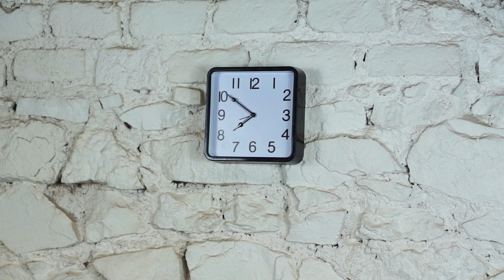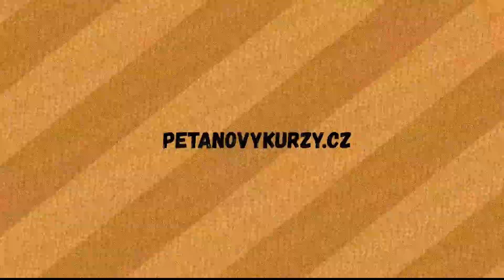Jak HRÁT na kytaru a ZÁROVEŇ ZPÍVAT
Naučit se zároveň hrát a zpívat je snadné, pokud hraješ JEDNODUCHÝ doprovod a hraješ EXTRÉMNĚ POMALU.

🎸Nejde ti naladit kytara? Napiš mi na instagramu, naladíme ji přes videohovor společně: